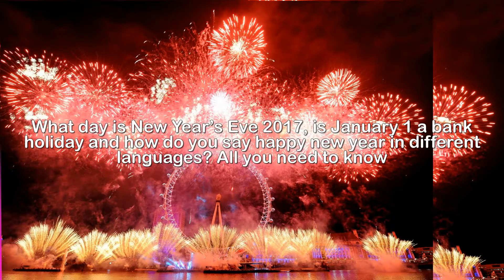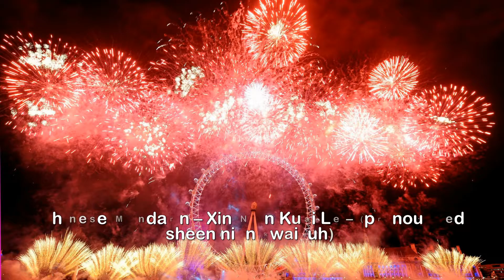What day is New Year’s Eve 2017, is January 1 a bank holiday and how do you say happy new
What day is New Year’s Eve 2017, is January 1 a bank holiday and how do you say happy new year in different languages All you need to know.GET your resolutions ready and, in many cases, prepare for an almighty hangover - New Year&x27;s Eve is fast approaching.Here everything you need to know about the worldwide celebrations to kickstart 2018.This year New Year&x27;s Eve falls on Sunday, December 31.